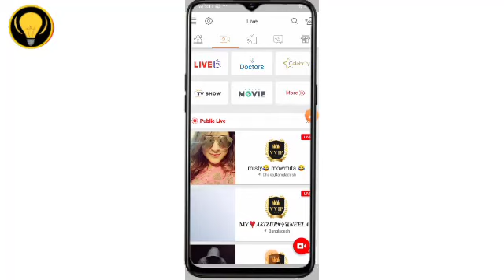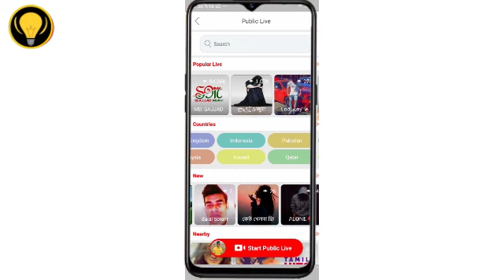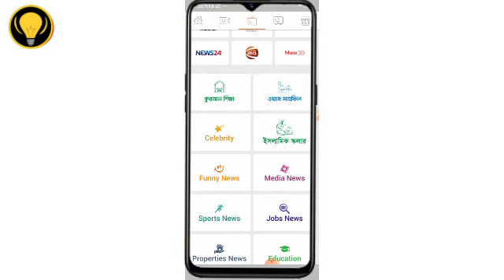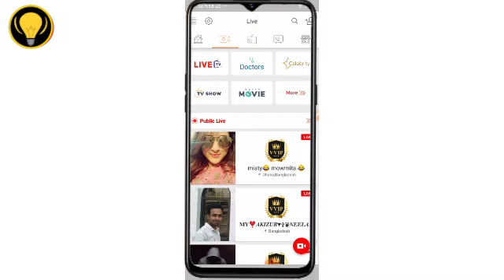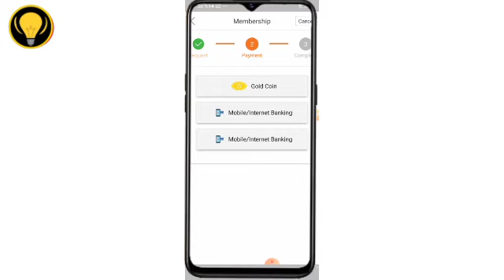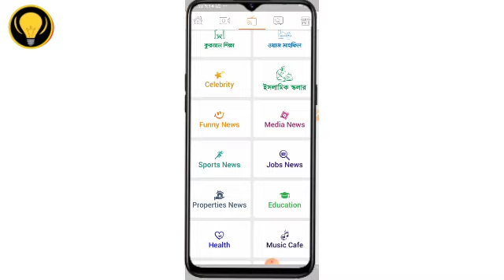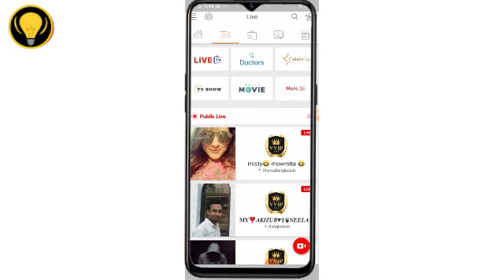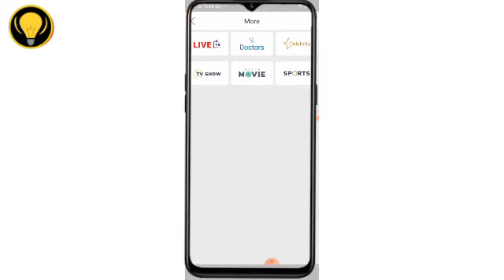Ring id good update news | বিশাল সুসংবাদ ই কমার্স টাকা ফেরত শুরু এমডির বক্তব্য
Ring id good update news | ই কমার্স টাকা ফেরত শুরু এমডির বক্তব্য